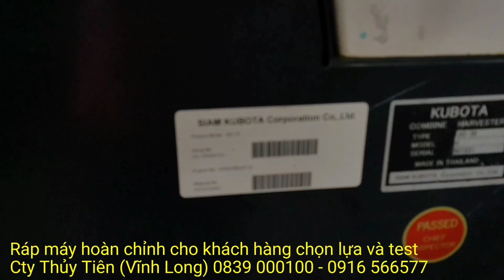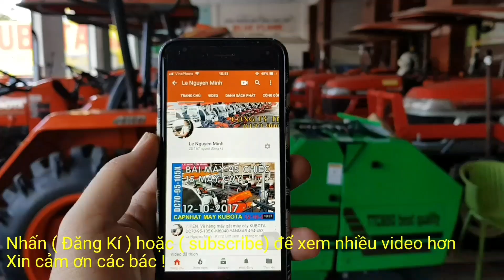Máy cày L4708 kèm ủi xới chảo đã bán đi Hương Trà , Huế | Máy kéo kubota L4708SP 0839000100